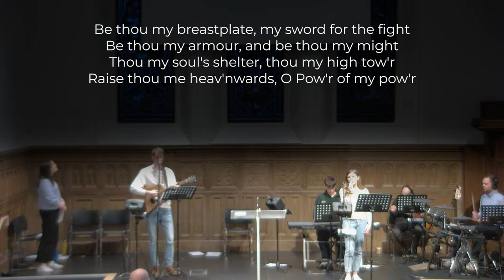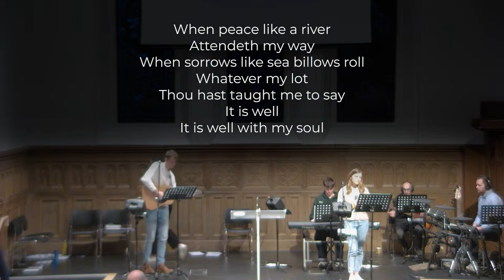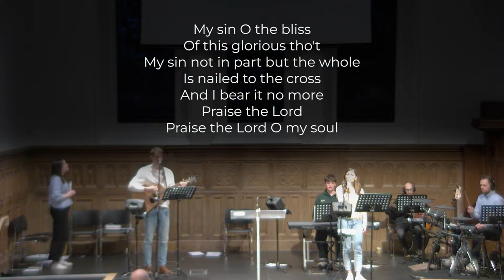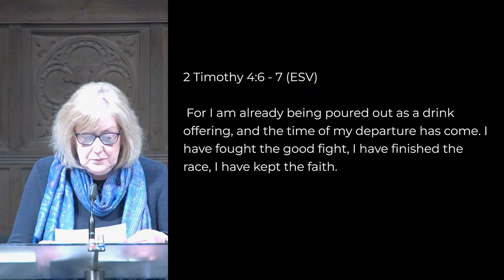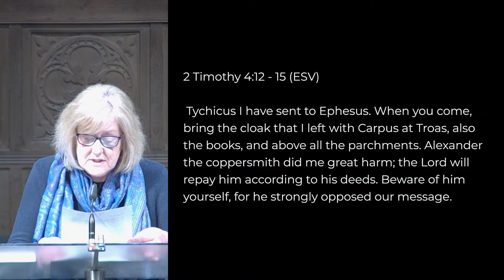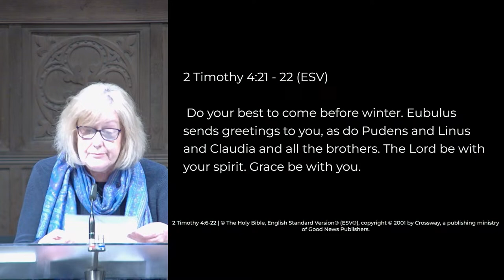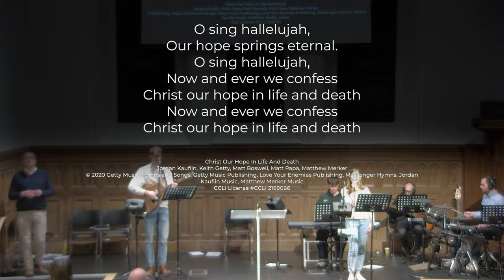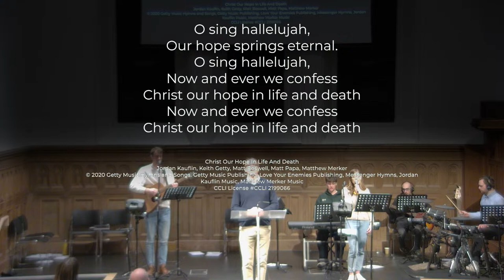24th March 2024 - 6.30pm service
Speaker: Robin Sydserff
Bible passage: 2 Timothy 4:6-22

CCL Licence No: 2199066